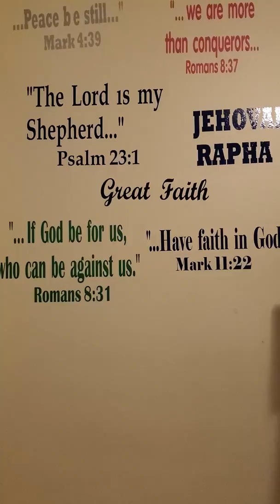Scripture prayer over depression/anxiety/worry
Pray and speak THE WORD. There is power in the WORD.